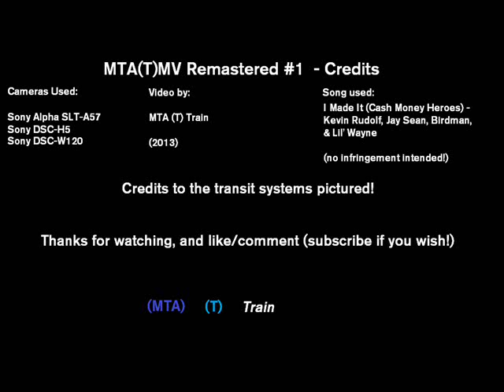Transit Music Video 1 (remastered)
Back to uploading transit music videos on this account, due to problems with my music video account that caused me to delete it!

Anyway, this is the first transit music video I have uploaded onto this account in a long time. Originally uploaded to my music video channel in 2011, I have decided to re-edit several sections of this video and upload it back onto my main account. The song used is "I Made It (Cash Money Heroes)" by Kevin Rudolf, Jay Sean, Birdman, and Lil' Wayne.